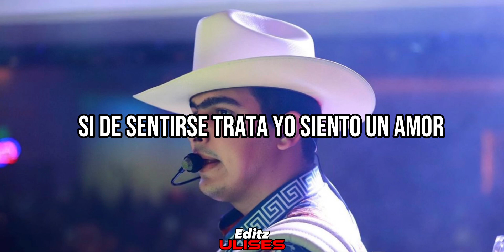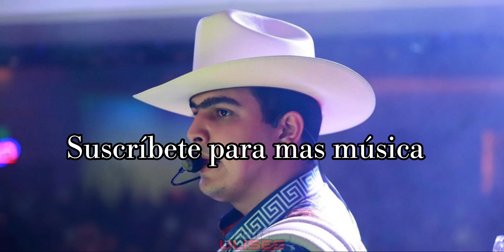Enloquecido - Grupo Arriesgado (LETRA/Lyrics)